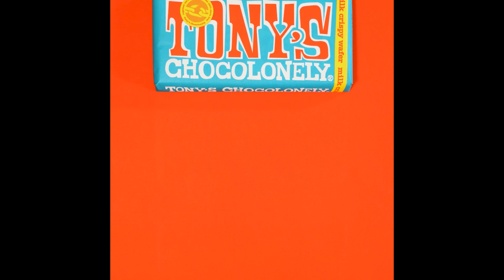Christoph Younes commercial insta showreel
here is my insta comercial showreel, all work was created in 2022. It showcases just some of the brands ive created content for over the last year. if you need work , branding or product bought to life. reach out as i would love to bring your ideas to life.